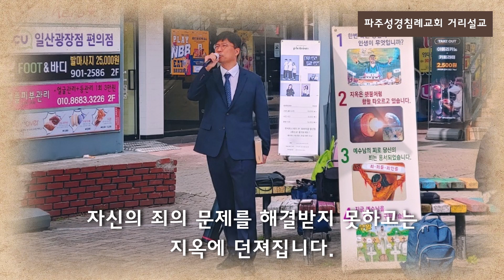[거리설교] #80. 하나님께서 당신의 모든 죄들을 감찰하신다